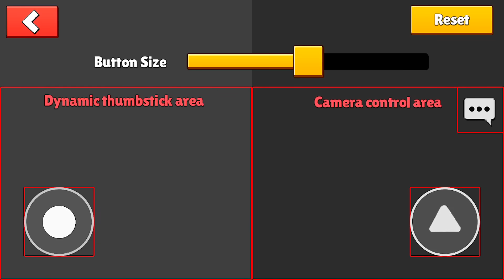Stumble Guys - Gameplay Walkthrough Part 1 - First Win (iOS, Android)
Stumble Guys - Gameplay Walkthrough Part 1 - Tutorial and First Crown Win (iOS, Android)

📱GAME DESCRIPTION